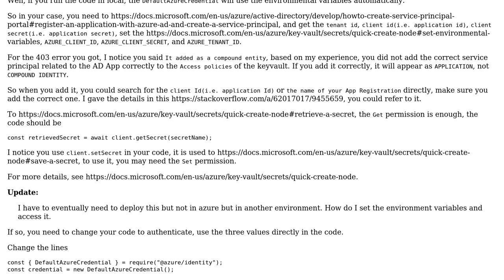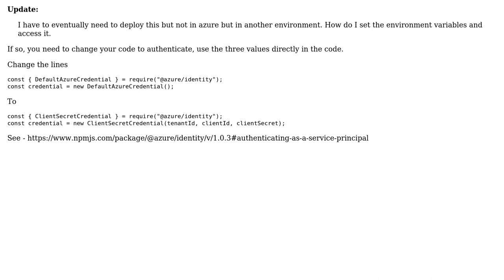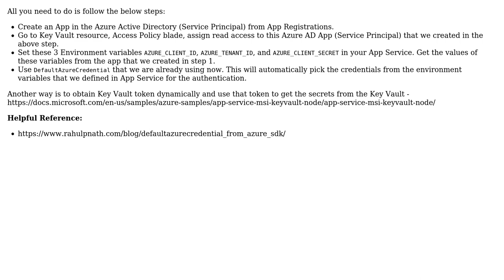Get Secret from Azure Keyvault using nodejs (2 Solutions!!)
Get Secret from Azure Keyvault using nodejs

With thanks & praise to God, and with thanks to the many people who have made this project possible! | Content (except music & images) licensed under CC BY-SA | Music | Images & others | With thanks to user MKN user Joy Wang user Ankush Jain and the Stack Exchange Network Trademarks are property of their respective owners. You are responsible for your own actions.